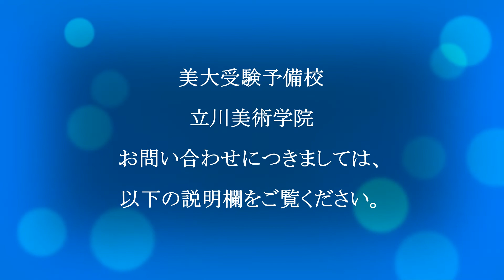どんな作品が好きか？・好きな作品の変化■ 美大受験予備校・立川美術学院 学科チーム ■ MOVIE ANICAT 258